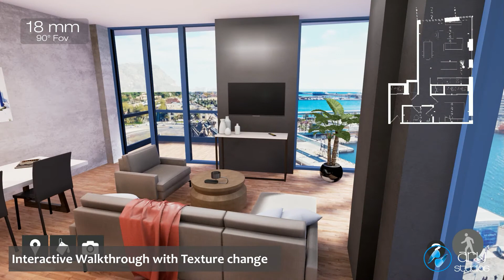3D Interactive Walkthrough, Virtual Reality (VR) Walkthrough ARY Studios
ARY Studios is a full service 3D Visualization, Virtual Reality (VR), Augmented Reality (AR) and Mixed Reality (MR) studio, providing renderings and innovative apps for marketing, promotion and many other fields. We create fully immersive 360 videos, interactive VR & AR experiences for Smart phones, Google Cardboard, Samsung Gear VR and HTC VIVE.

Our products and services can be applied on various fields, from marketing campaigns and events, to interactive trainings and simulations. We develop unique VR/AR/MR apps, 360 degree videos and interactive applications, taking marketing to an entirely new level.